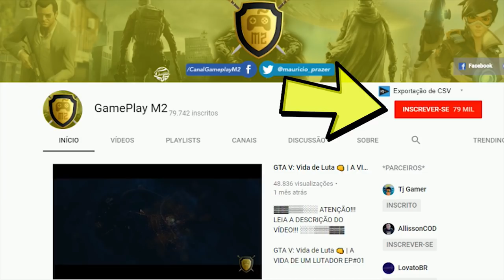FAR CRY PRIMAL | CONQUISTAMOS A PRIMEIRA FORTALEZA, E SEQUESTRAMOS UM MALUCÃO FIRMEZA | 21